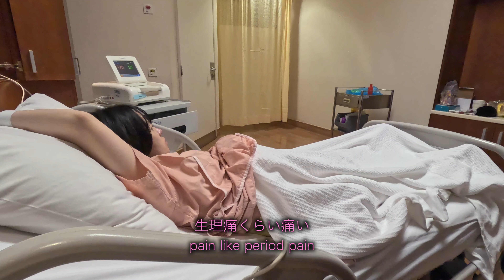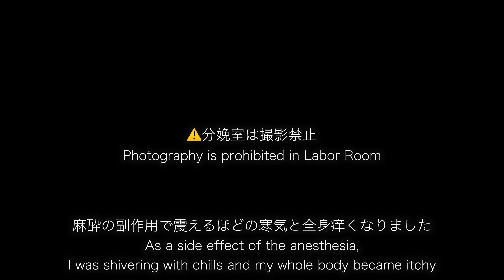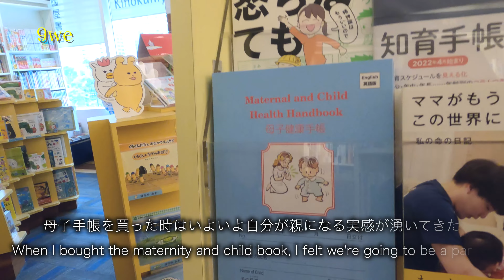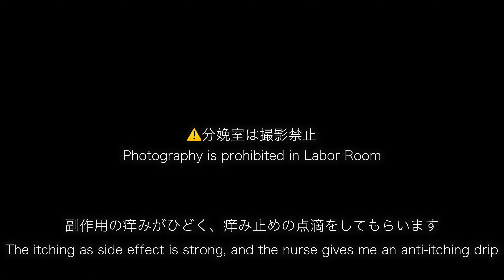Our baby boy is here!/マレーシアで出産/超スムーズな計画無痛分娩/出産レポ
お久しぶりです、ちゃい丸です♪
皆さんのコメントにいつも励まされています🥹💕

ご存知の方もいらっしゃるかと思いますが、
今年男の子を出産し、しばらくの間お休みしておりました
今日からは通常のyoutube動画を更新していきます♪

これからも可愛いベビーが加わったちゃい丸ファミリーを

日本人3人家族👩🏻🧑🏻👶🏻のマレーシア暮らしの日常を
Vlogでアップしてます☺️
励みになりますので是非よろしくお願いします♡

2023年3月時点
RM1=30円
私の大雑把な計算なので、
ご参考までにお願いします☺️